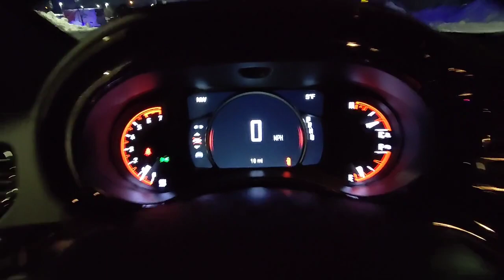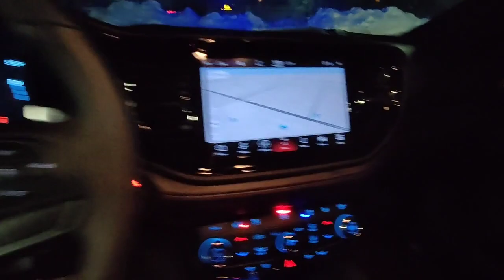2022 Dodge Durango Grand Forks, East Grand Forks, Crookston, Thief River Falls, Fargo NC213336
Destroyer Gray Clearcoat New 2022 Dodge Durango R/T AWD available in 2373 32nd Avenue South, Grand Forks, North Dakota at Lithia CJD of Grand Forks. Servicing the Grand Forks, East Grand Forks, Crookston, Thief River Falls, Fargo, ND area.

Durango R/T AWD
2022 Dodge Durango R/T AWD - Stock#: NC213336

Heated Leather Seats Nav System Third Row Seat Heated Rear Seat Rear Air All Wheel Drive Aluminum Wheels Hitch BLACK LEATHER TRIMMED BUCKET SEATS. Destroyer Gray Clearcoat exterior and Black interior R/T trim. AND MORE! KEY FEATURES INCLUDE: Third Row Seat Navigation All Wheel Drive Power Liftgate Rear Air Heated Rear Seat Back-Up Camera Premium Sound System Satellite Radio iPod/MP3 Input Onboard Communications System Aluminum Wheels Remote Engine Start Dual Zone A/C WiFi Hotspot Rear Spoiler MP3 Player Privacy Glass Remote Trunk Release Keyless Entry. OPTION PACKAGES: BLACK LEATHER TRIMMED BUCKET SEATS Leather Wrapped Door Panels Ventilated Front Seats #5 Seat Foam Cushion Floor Console w/Leather Armrest TRAILER TOW GROUP IV Trailer Brake Control Class IV Receiver Hitch 7 & 4 Pin Wiring Harness TRANSMISSION: 8-SPEED AUTOMATIC (8HP70) (STD) ENGINE: 5.7L V8 HEMI MDS VVT (STD). Dodge R/T with Destroyer Gray Clearcoat exterior and Black interior features a 8 Cylinder Engine with 360 HP at 5150 RPM*. WHY BUY FROM US: In the market for a new Chrysler Dodge Jeep or RAM? Then come to Lithia Chrysler Jeep Dodge of Grand Forks! Our experienced sales staff prides itself on not only offering a paramount selection of new and used cars but a distinctive personalized approach to service to match. And whether youre coming in from Fargo Devils Lake or Thief River Falls MN our new Chrysler Dodge Jeep and RAM dealership and service center is just a quick drive away. Plus motor vehicle excise tax license and $299 doc fee. Price contains all applicable dealer incentives and non-limited factory rebates. You may qualify for additional rebates; see dealer for details.